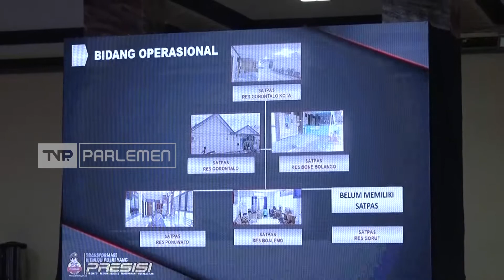Persoalan Tambang Batu Hitam Harus Diselesaikan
Komisi III DPR RI mengapresiasi kinerja kepolisian daerah provinsi Gorontalo dalam hal penyelesaian investasi ilegal, antisipasi penganiayaan dan program vaksinasi. Namun persoalan konflik serta izin tambang batu hitam di Bone Bolango harus menjadi prioritas utama untuk segera diselesaikan.

Narasumber :
Bambang Wuryanto / Ketua Komisi III DPR RI/ F-PDIP / Jateng IV